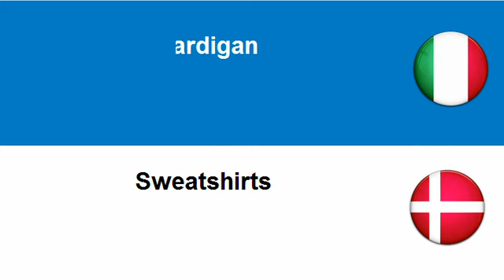Imparare il Danese = Indumenti esterni vari